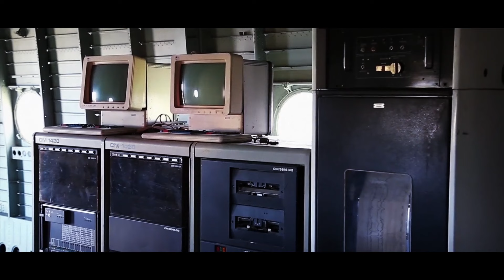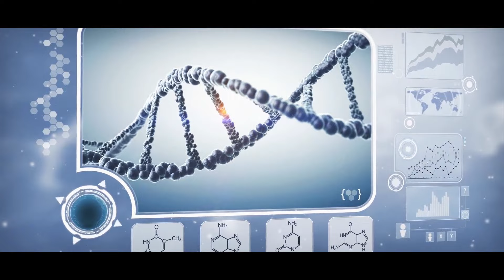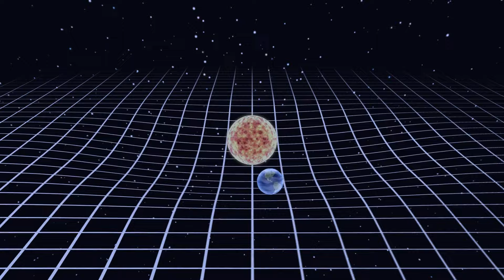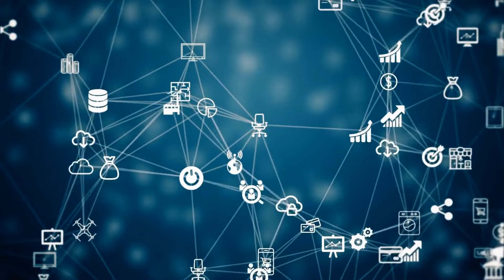I File del Perché: la fine del mondo potrebbe non essere ciò che pensi (previsioni 2024)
🔍 Immergiti a fondo nel documentario 'The Why Files' mentre esploriamo la complessa rete di teorie del complotto, previsioni del giorno del giudizio e storie vere che circondano i misteri imminenti del nostro pianeta. Unisciti a noi nel districare i fili che tessono insieme le suggestive narrative della fine del mondo.

🌌 Siamo sull'orlo dell'apocalisse, o è semplicemente un intreccio di storie affascinanti che catturano la nostra immaginazione collettiva? Scopri le prove convincenti, le previsioni folli e le verità nascoste che hanno alimentato le discussioni sul destino della nostra Terra nel 2024.

🔒 Preparati per un turbinio di emozioni mentre esaminiamo le teorie del complotto più intriganti che mettono in discussione la nostra comprensione della realtà. Dalle profezie antiche alle previsioni moderne, non lasciamo nulla di intentato in questa ricerca della verità.

🌟 Le storie vere provenienti da tutto il mondo ti lasceranno con il fiato sospeso, mettendo in discussione il tessuto della nostra realtà. Potrebbe esserci un collegamento tra queste narrazioni e i misteri imminenti che incombono all'orizzonte?

🌐 Unisciti a noi in questa esplorazione che piega la mente, dove tentiamo di separare i fatti dalla finzione e di far luce sulle ombre dell'incertezza. L'orologio sta ticchettando, e i misteri del 2024 attendono la tua scoperta.

👁️‍🗨️ Sei pronto a scoprire la verità? Sintonizzati ora e partecipa alla conversazione mentre ci addentriamo nel cuore delle domande più perplexing riguardanti il futuro della Terra e i misteri che continuano a confonderci tutti.